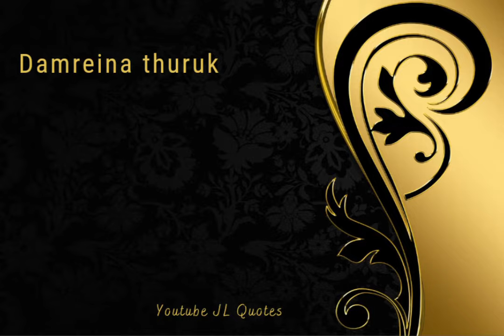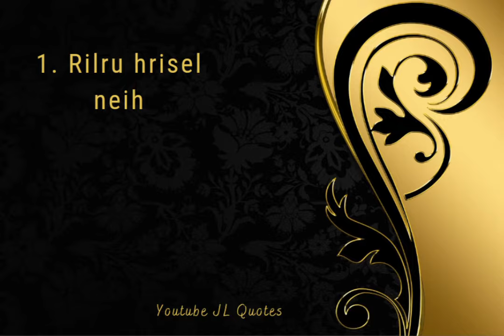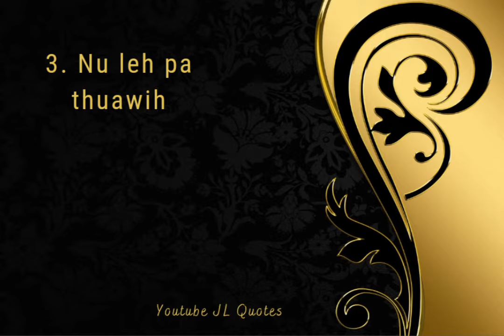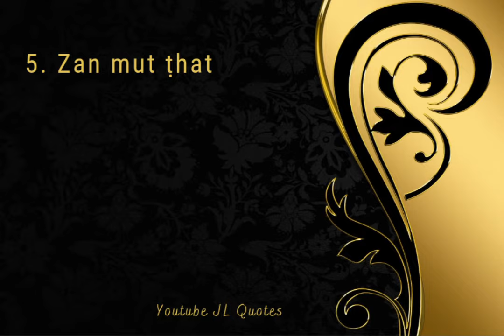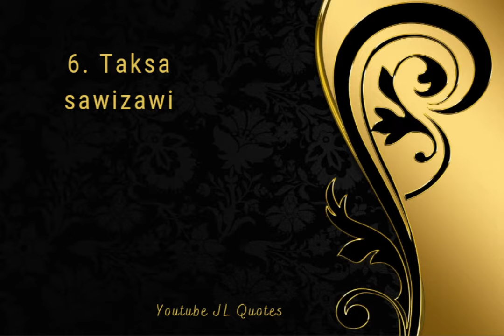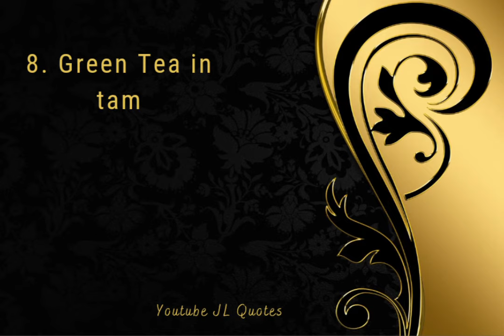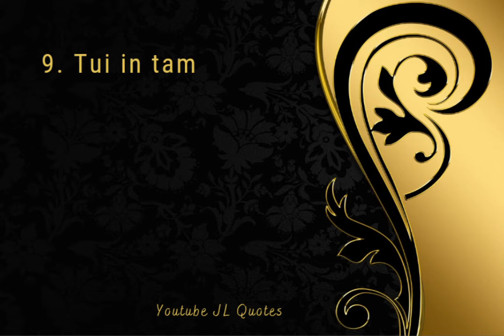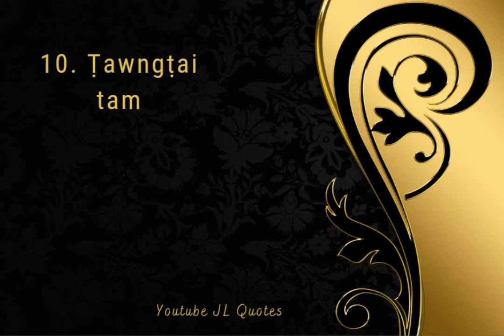Damreina thuruk ! Lo hrisel la, lo damrei rawh le!